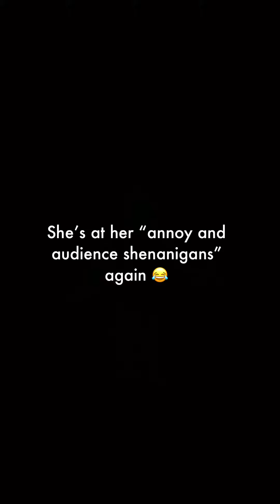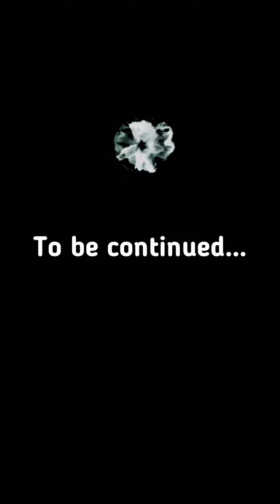Suzie Wong 站在高岗上 Cover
Have always wanted to do this song and I got this costume to match . Tell me what you think